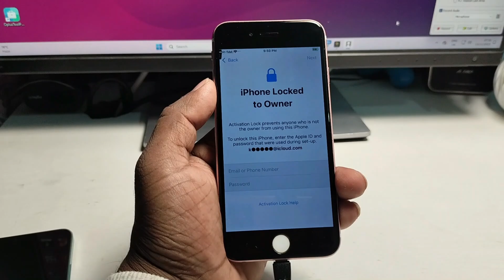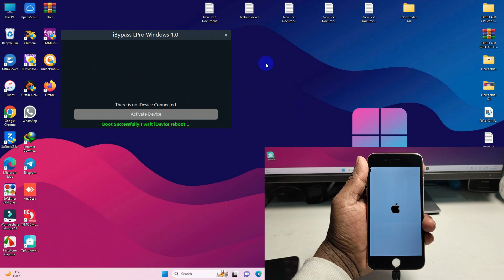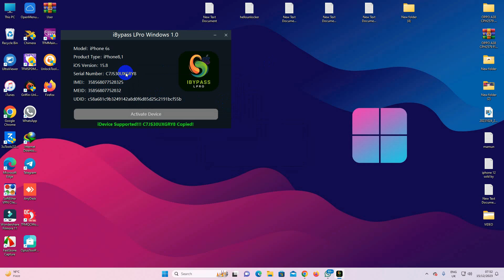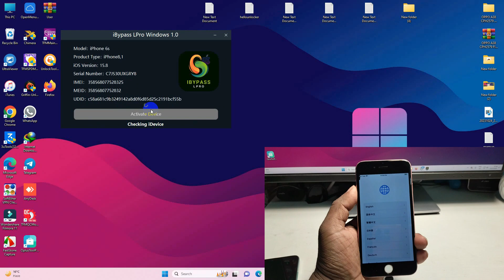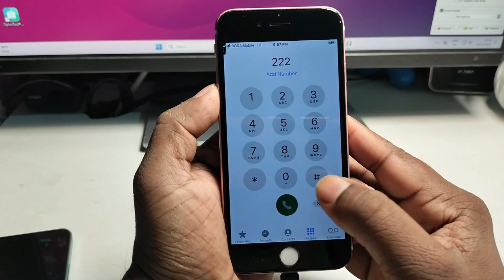[Windows] iBypass Lpro Tool | iCloud Bypass With Network | iOS 16/17 Support - Cheap Price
Song
Snake on the Beach
Artist
Nico Staf
Album